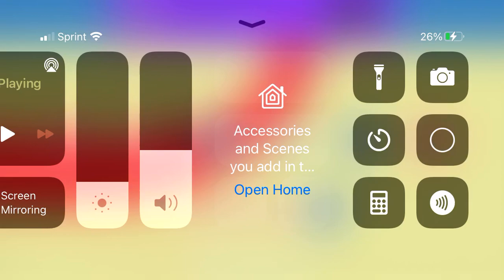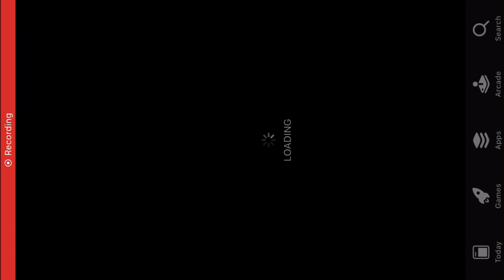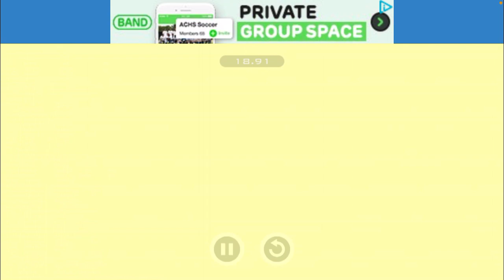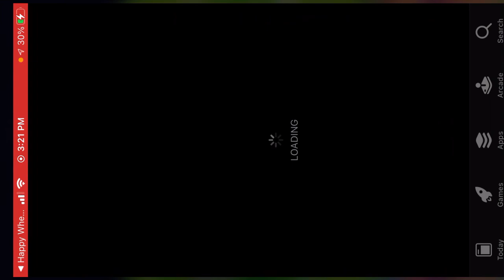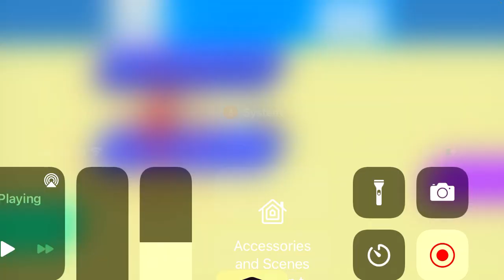HAPPY WHEELS YEAH